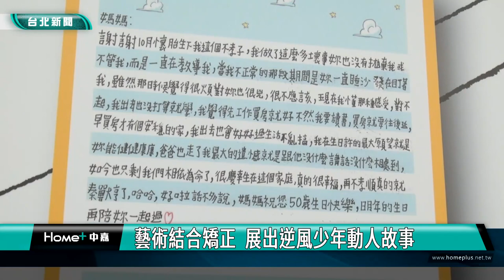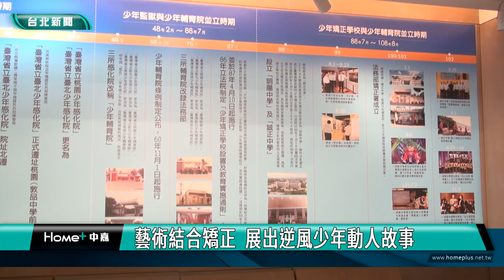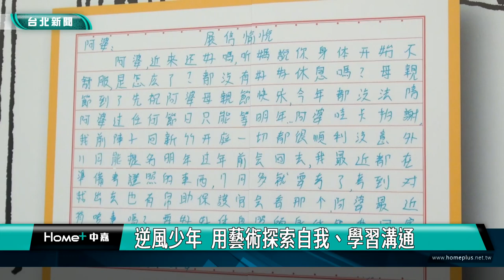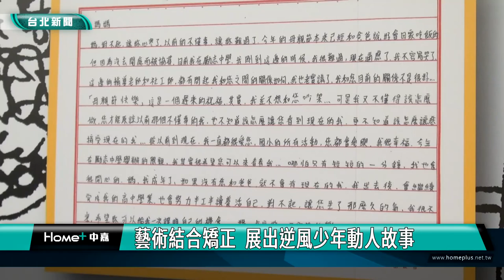逆風 少年|藝術結合矯正 展出逆風少年動人故事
少年輔育院在108年全面改制為矯正學校，除讓每位學生接受108課綱課程及技能訓練外，也有機會接觸藝術教育，因此法務部舉辦「逆風少年‧藝動青春」特展，規劃六大展區，讓參觀民眾了解背後富含人性溫度的故事，對矯正少年們有更多的理解與接納。

一幅幅黑白攝影，捕捉逆風少年的身影，密密麻麻的文字，寫滿了對家人的思念，法務部「逆風少年‧藝動青春」特展，規劃六大展區，包括青春顯影、自畫像、刺繡重生、書信互動區、接見室互動體驗空間，以及藝術創作等，呈現少年的生命故事，也讓民眾透過不同的途徑，認識矯正少年。

副司長古慧珍表示，少年輔育院在108年改制為矯正學校，讓每位學生接受108課綱課程及技能訓練外，也有機會接觸藝術教育，展覽中可以看見青少年如何透過藝術探索自我、學習溝通，加強自我認同與重塑自信。

「逆風少年‧藝動青春」特展，即日起在中國文化大學推廣教育部大夏藝廊展出到9/14，邀請社會大眾，透過不同藝術形式，看見少年們背後富含人性溫度的故事，感受生命的美麗與深邃。